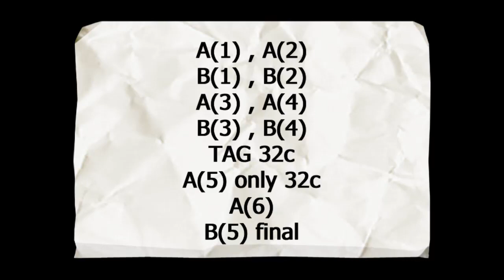Must Be Seeing Blind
Neus Lloveras de Terrassa
El Barn d'en Greg - Rubí - Catalonia - EU
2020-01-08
Seeing Blind - Niall Horan & Maren Morris
Album - Flicker (6-2018)
Part A = 64c , Part B = 32c , TAG (32c)
A(5) only 32 counts & restart
TAG after B(4)
Choreographed by Neža  Križ